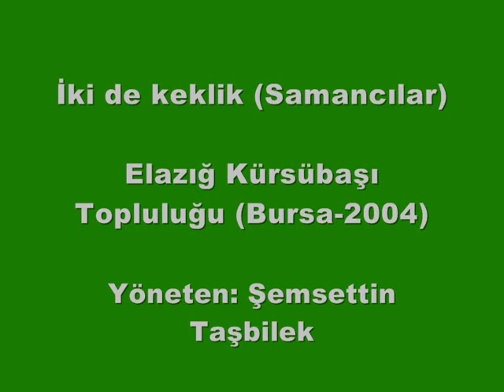İki keklik bir derede - Elazığ Kürsübaşı Topluluğu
Elazığ Türküsü (Çeşitleme)
** Şemsettin Taşbilek yönetiminde Bursa Elazığlılar Derneği kürsübaşı topluluğunca icra edilen meşten alınmadır (22 Nisan 2004).

şemsettintaşbilek